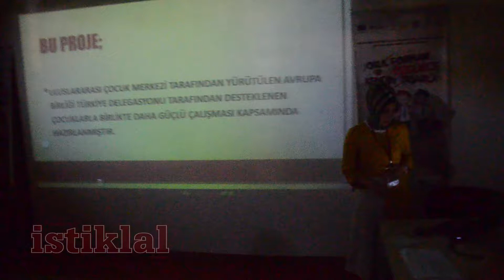Türkiye’ye örnek olacak proje Polatlı’da başladı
Türkiye’de ilk; Okul formalarını öğrenciler tasarladı
Polatlı Zafer Ortaokulu öğrencileri, Avrupa Birliği tarafından finanse edilen “Küçük hibe desteği ile çocukların sivil topluma katılımı çocuklar için mikro-fon programı” kapsamında Ankara Hacı Bayram Veli Üniversitesi tarafından yürütülen “Okul formanı özgürce kendin tasarla” projesi ile önümüzdeki dönem giyecekleri formaları kendileri tasarladılar.